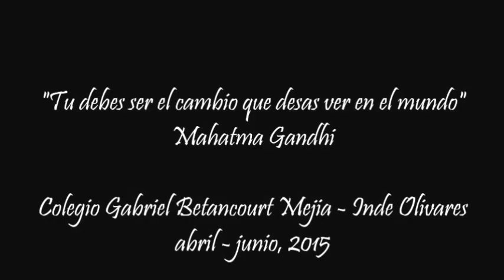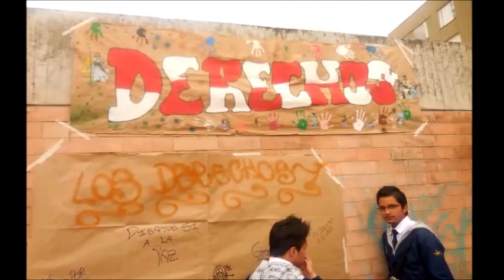Mediadores de Paz Gabrielistas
ESTE VÍDEO ES LA CONCLUSIÓN DE UN ESPACIO ACADÉMICO EXTRACURRICULAR, LLEVADO A CABO CON ESTUDIANTES DE NOVENO DEL COLEGIO GABRIEL BETANCOURT MEJÍA, QUE SE CAPACITARON EN MEDIACIÓN, LOS CUALES POSTERIORMENTE REALIZARON VARIAS TOMAS CULTURALES EN LAS DOS SEDES DE LA INSTITUCIÓN PARA HACER PARTICIPES A LA COMUNIDAD Y COMPARTIR SUS CONOCIMIENTOS Y EXPERIENCIAS.

Objetivo del espacio académico: Promover la convivencia democrática y el dialogo, la posibilidad de convertirse en un grupo solidario a partir de procesos investigativos y didácticos que le permitan al estudiante obtener una perspectiva crítica,
valorativa y de reconocimiento, que les permita proponer a partir de necesidades sentidas y compartidas, donde las relaciones humanas y el sano desarrollo de comunidad se constituya en un impulso potenciador constante.